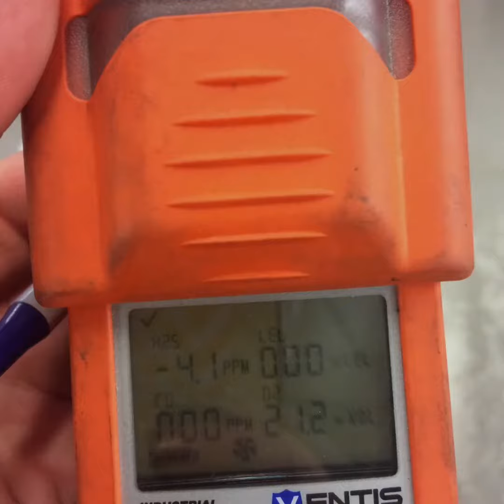How (And What) To Buy For HAZMAT Equipment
It is recommended that viewers consult a safety consultant or an occupational safety legal team to navigate their specific circumstances.  Images shown may depict individual lines and show employees working in their daily jobs, however these visuals may not be suitable for all audiences.